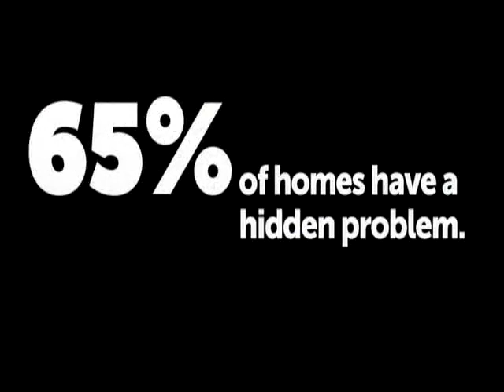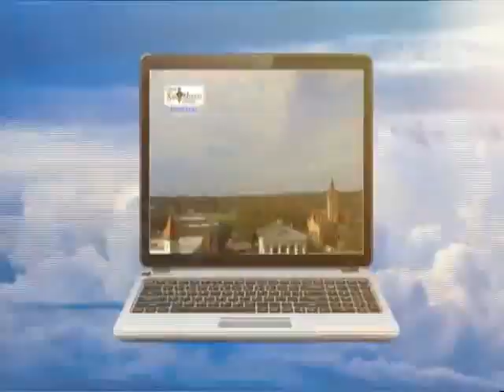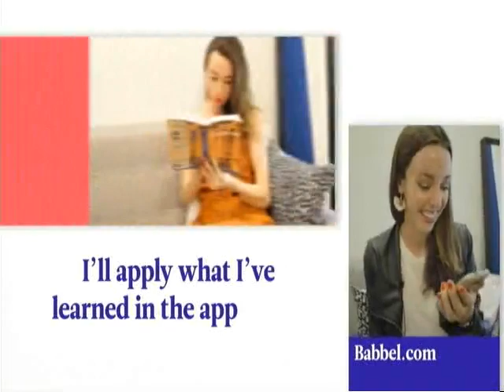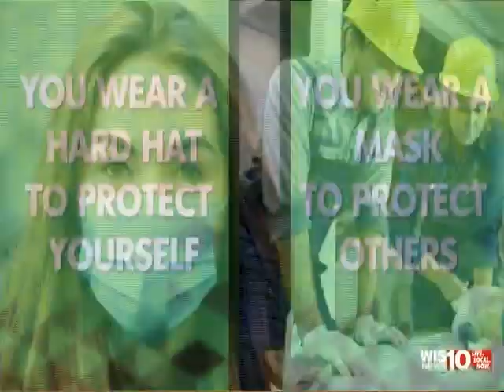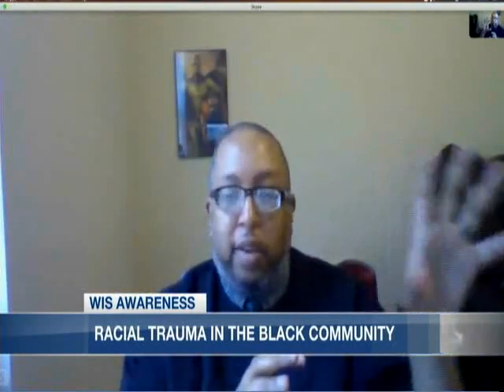Awareness July 5 - Psychologists discuss generational racial trauma and PTSD in the black community